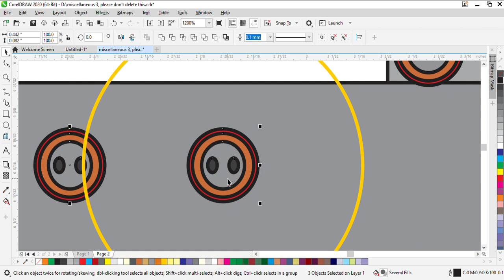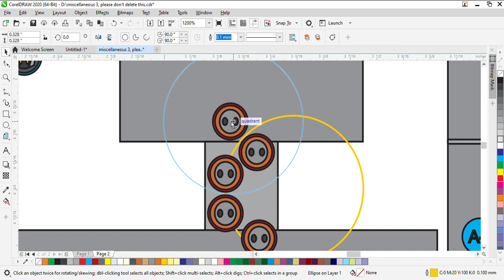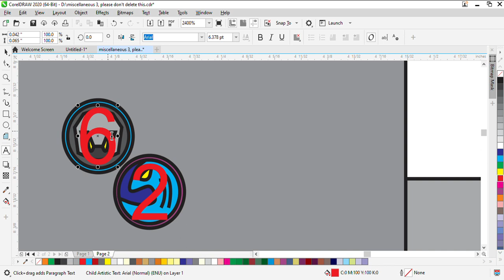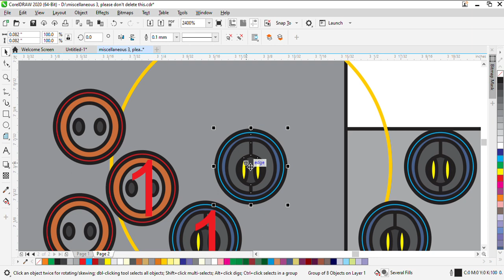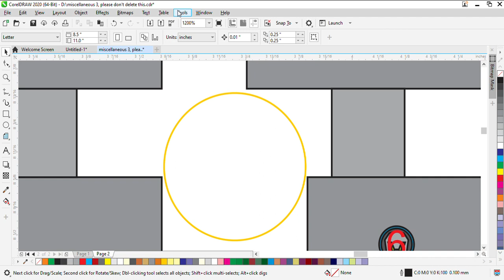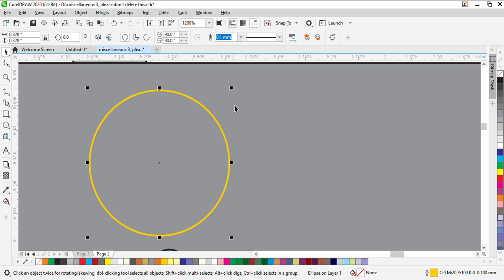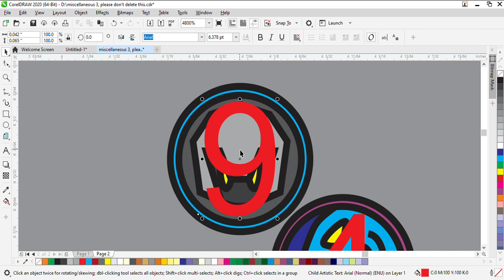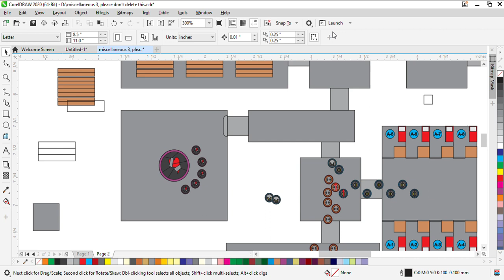Broken containment 1.0by Azrin Kiflior in fandom I am a dumb dumb I'm serious. Part 2/X